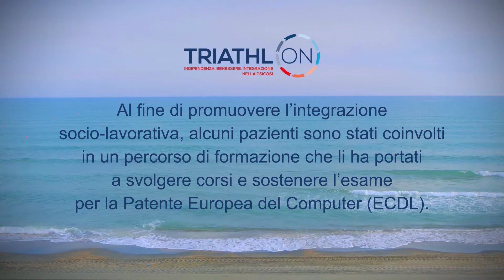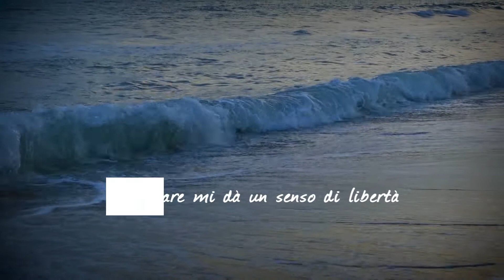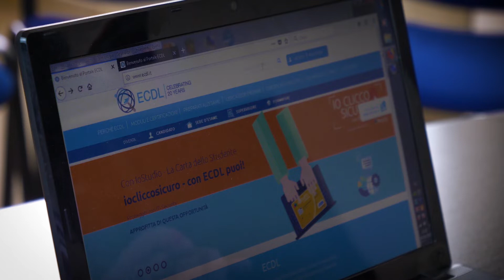Una storia di amicizia e riscatto oltre la malattia nella giornata mondiale della salute mentale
Nella giornata mondiale della salute mentale, vi raccontiamo la storia di Marco e Francesco, che si sono conosciuti al CSM di Latina e hanno intrapreso un percorso che li ha portati a ottenere la Patente Europea del computer. Una storia di amicizia e riscatto oltre la malattia.